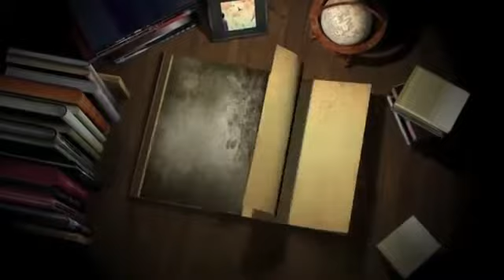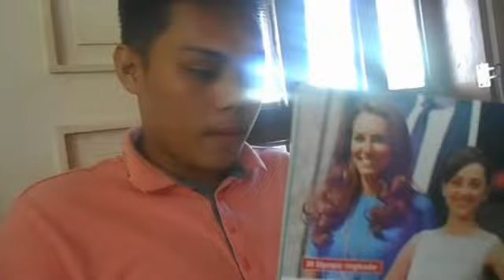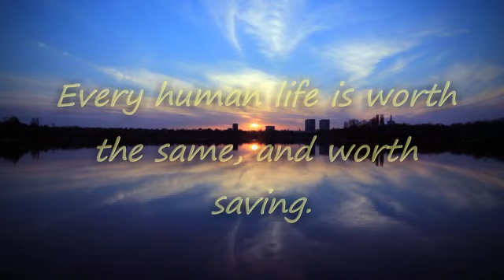AN ABORTION STORY (Video Presentation) PCC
*This video is for our contemporary arts.
*Video Presentation of the Grade 11 - GAS and HUMSS (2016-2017).
*Made by the students of PAGADIAN CAPITOL COLLGE.

PLEASE LEAVE YOUR COMMENT OR JUST SHARE IT IF YOU UNDERSTAND THE STORY.

PS: Pasensya na po sa hindi perpektong paggawa nitong video.

KAYO NA PO BAHALANG HUMUSGA.

-Sammy's Product